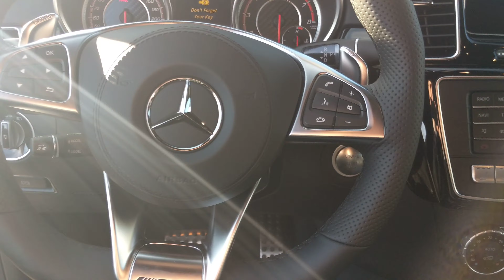December 13, 2018